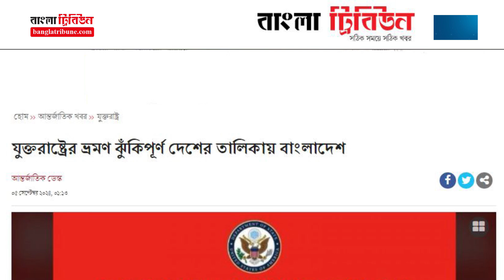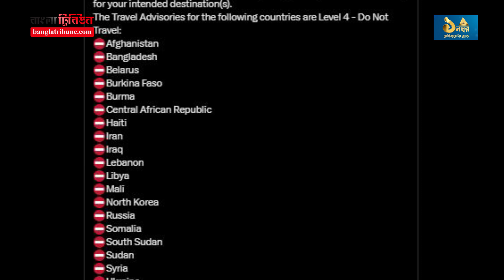যুক্তরাষ্ট্রের ভ্রমণ ঝুঁ*কি*পূর্ণ দেশের তালিকায় বাংলাদেশসহ ২১ দেশ